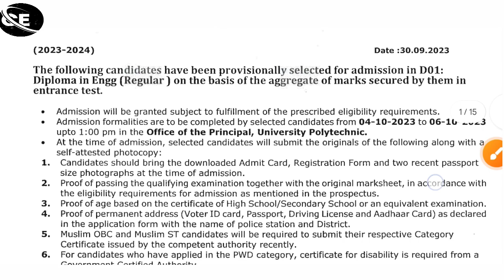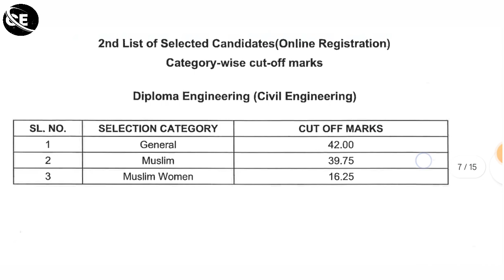Jamia today result 2023 | jamia entrance result 2023 | jamia selected list 2023